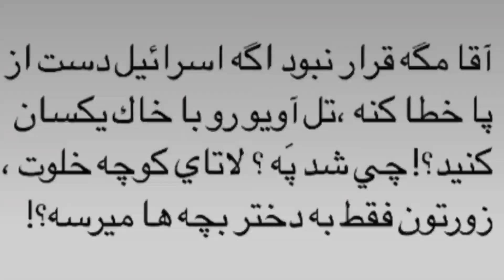حمید فرخ نژاد : گردوخاک حمید فرخ نژاد با حمله به نماینده ایران در سازمان ملل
🟣 حمید فرخ نژاد یکی از سوپراستارهای سینمای ایران که مدتیست به امریکا مهاجرت کرده هر روز از خجالت یکی از مسئولین در میاد
🔵 حمید فرخ نژاد بعد از حمله به ابراهیم رئیسی و رهبر این بار به یک مسئول دیگه حمله کرد و متلک انداخت
🟢 تیکه ی سنگین حمید فرخ نژاد به نماینده جمهوری اسلامی در سازمان ملل جدیدترین حمله ی فرخ نژاد به مسئولین هست

حمله پرویز پرستویی به حسین شریعتمداری

🎞 سلام 👋 من حسن هستم و از بچگی علاقه ی زیادی به فیلم و سریال داشتم و تصمیم گرفتم به صورت آزاد آموزش ببینم و الان هنرجو رشته فیلم سازی و عاشق فیلم و سریال و حواشی هنرمندان هستم .

Parazit tv
پارازیت تی وی
حواشی بازیگران
حواشی هنرمندان
حمید فرخ نژاد
بازیگران
هنرپیشه
پشت پرده
افشاگری
امین فردین
باید بدانیم